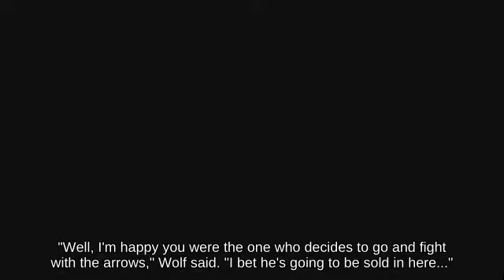Attack Dr. Mario on Castle Siege attacks with Smoke Ball _ Ultimate🍹👧👨‍🎨